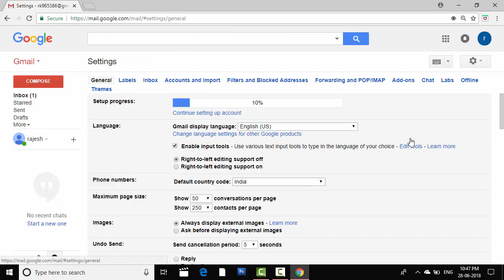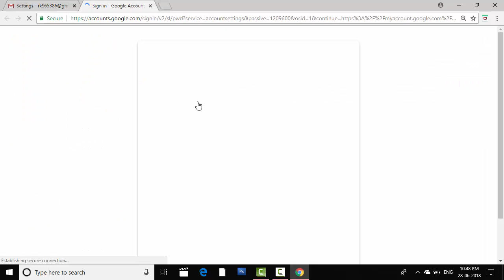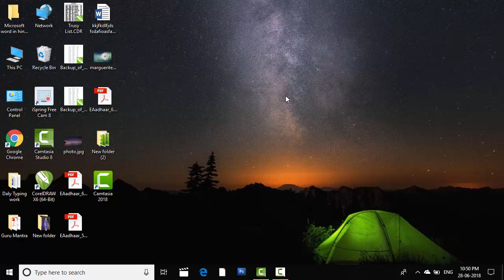Easily Change Gmail password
How to Change your Gmail Password Very Easily Without any problem, If you have any problem to change Gmail password you see this video
I forgot my password so show me my password, how can you recover your Gmail password?
Gmail password recovery, can't remember Gmail password, my Gmail password is not working